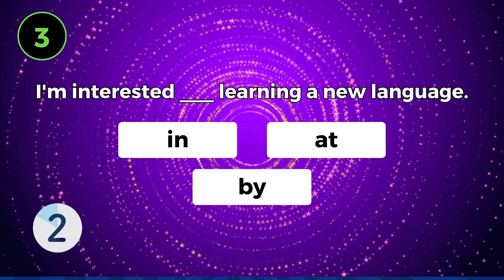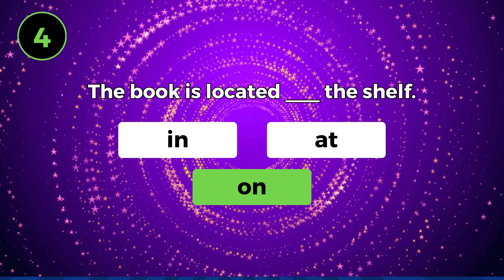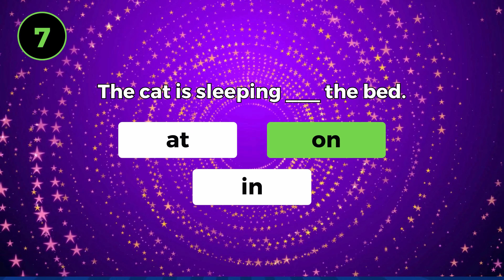🧠 How Good is Your English Knowledge? Take This 10-Questions Fill In The Blanks To Find Out! ✅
🧠 Ready to fill in the blanks and ignite your brainpower? Dive into the Mind Maze Fill in the Blanks Challenge, where every missing piece is a gateway to endless fun and mental gymnastics! 🌟 Join us as we explore a collection of clever riddles, entertaining questions, and mind-bending puzzles that will keep you on the edge of your seat. 🤓💡 Whether you're a seasoned wordsmith or just looking for a good laugh, this video is your ticket to a world of enigmatic excitement. Grab a seat, grab a pen, and get ready to play along! 🌐✨